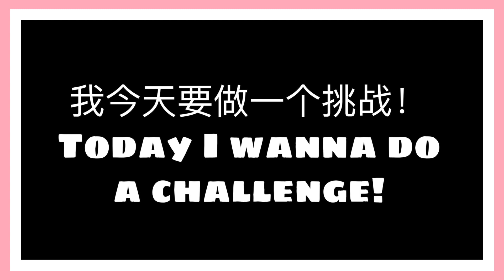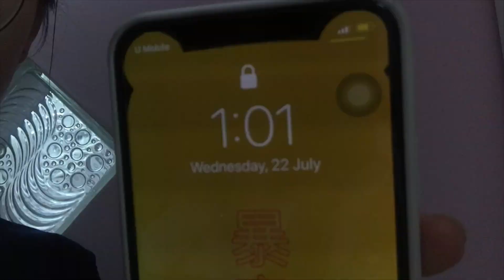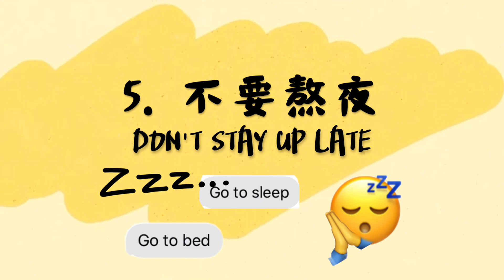【挑战一个月拉筋长高】 Stretched For a Month to Grow Taller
100% Real Challenge! 100% 真实挑战

10 Stretches to Grow Taller & Slimmer & Improve Posture

This is a video on HOW TO GROW TALLER/ INCREASE HEIGHT naturally, here’s some tips for you：
这个影片是关于怎样长高，这里提供你一些关长高的小秘诀：
- Do stretching exercises 做拉伸运动 *going to upload my stretching routine video soon
- Dietary habit 饮食习惯
- Drink more water 多喝水
- No smoking and drinking 不能抽烟喝酒和戒口
- Don’t stay up late 不能熬夜
- Having breakfast 一定要吃早餐
- ( watch my video to get the most important tip 看影片来获取最重要的长高秘诀）